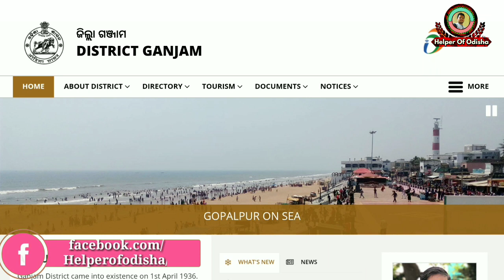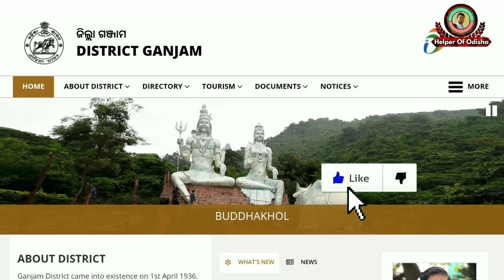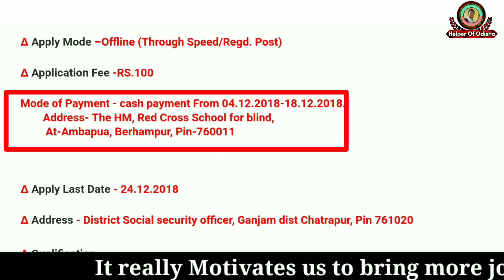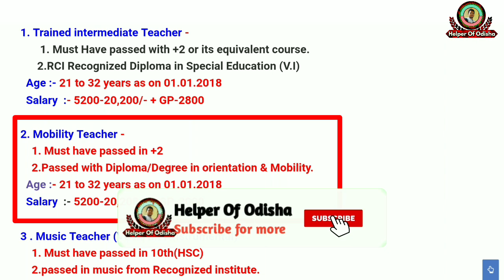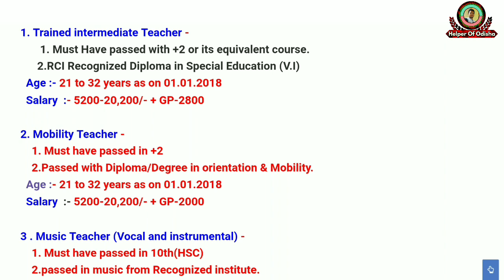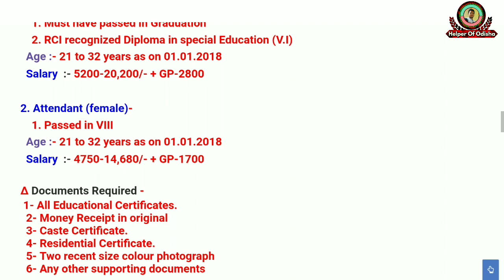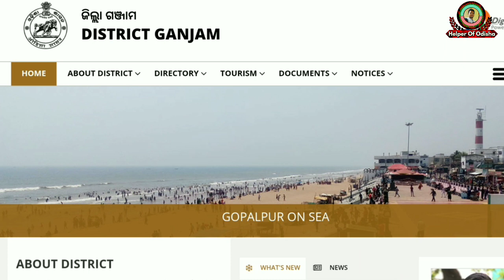ଛଅ ପ୍ରକାରର ନିଯୁକ୍ତି//ସମସ୍ତଙ୍କ ପାଇଁ//Recruitment in Red Cross School, Berhampur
Recruitment in Red Cross School for blind, ambapua, Berhampur
Total post-8
PDF file of the Advertisement

Yours
BRUNDABAN

Jai Jagannath